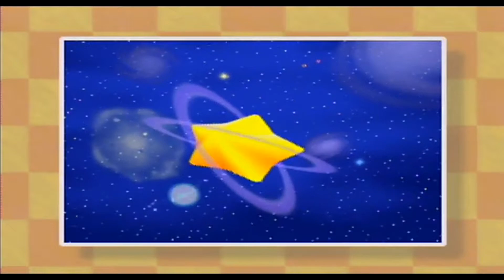Kirby 64: The Crystal Shards - Episode 2: Darth Kirby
Look at all these cool mix and match abilities.